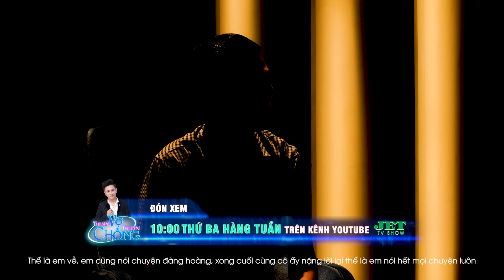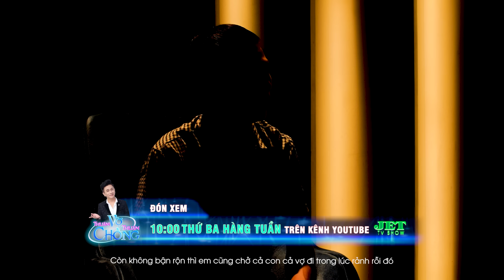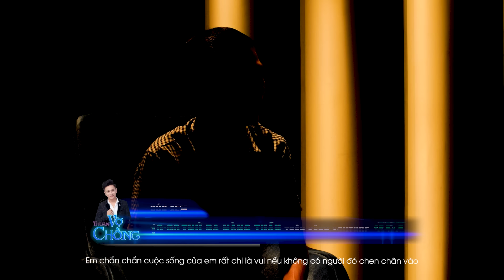NGƯỜI THỨ 3 - Tập 62 Full : Nhu Cầu Cao, Vợ Ngoại Tình Với Bạn Thân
Tập hôm nay chúng ta sẽ đến với một câu chuyện nhưng sẽ ở về phía cánh đàn ông. Vợ anh chán ghét cuộc sống hiện tại, vì không đáp ứng đủ nhu cầu và vợ anh ngoại tình với bạn thân. Bạn thân anh còn ngang ngược rằng nếu anh bị mất thì anh phải chịu.
🔔 KHUNG GIỜ PHÁT SÓNG: 18h00 - 20h00 mỗi ngày trên kênh  JET TV SHOW
Giới thiệu kênh  JET TV SHOW:
JET TV SHOW đăng tải đa dạng nội dung đề tài về tình yêu, hôn nhân, gia đình, giới tính, đời sống xã hội,... sẽ mang đến khán giả những giây phút giải trí tuyệt vời, đồng thời gắn kết với nhiều thông điệp nhân văn.

JET TV SHOW cập nhật nhanh chóng và chính xác các chương trình truyền hình do JET STUDIO sản xuất, Bản Quyền Thuộc Về Jet Studio Group bảo vệ bản quyền, quản lý, vận hành và khai thác nội dung.